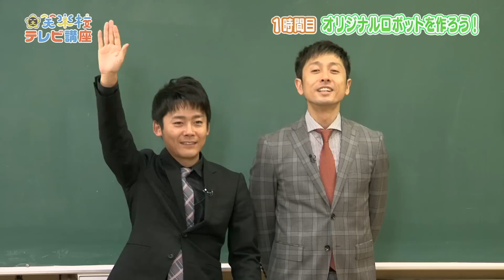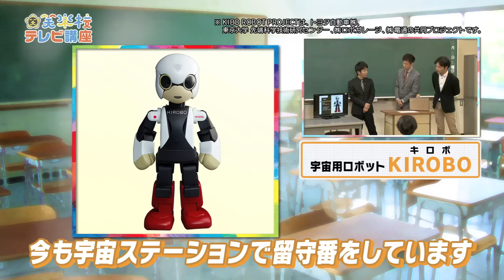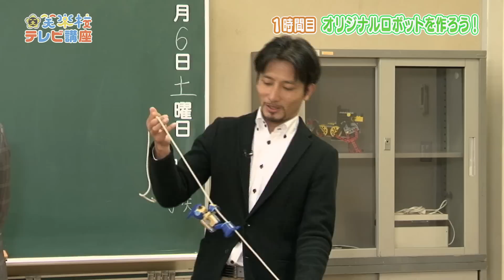笑楽校テレビ講座 1時限目 「ヒューマンアカデミーキッズサイエンス ロボット教室」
吉本の芸人が学校の先生となって、子供たちに授業を行う大人気イベント≪笑って、楽しんで、学べる学校≫「笑楽校（しょうがっこう）」の第二弾が登場！
自宅に居ながら『おもしろいこと』を通して、子どもの元気と未来を育てる教育バラエティーです。
今回の講師はロザン。
ヒューマンアカデミーキッズサイエンスロボット教室の教材を使ってオリジナルロボットを作る授業を行います！